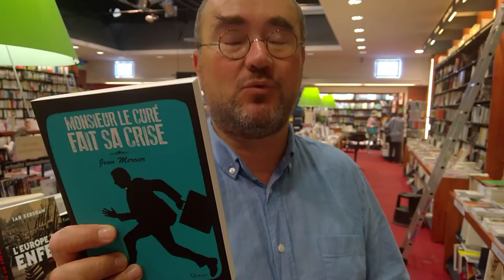Monsieur le curé fait sa crise, de Jean Mercier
Le livre du jour, par François Maillot